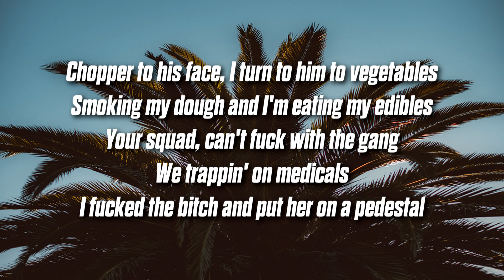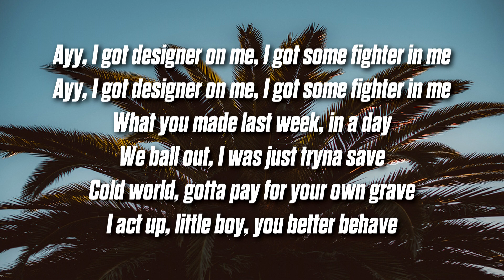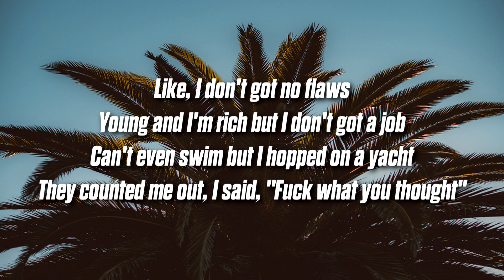tommy ice - Designer (Lyrics)